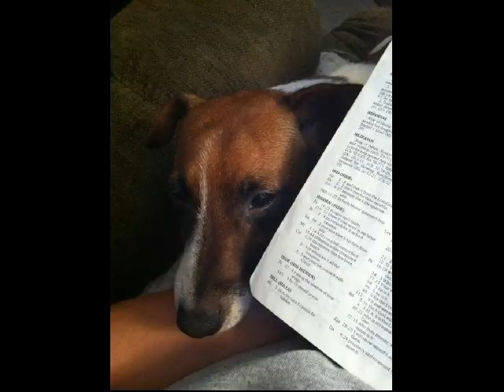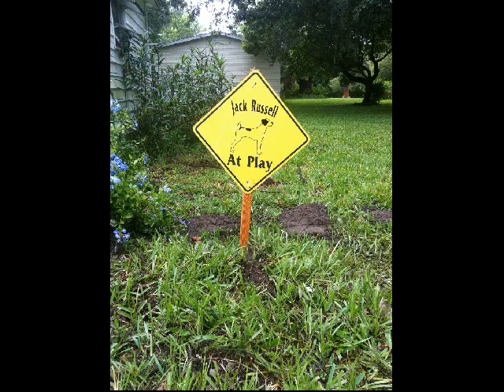A Tribute To Sonic Jack.avi